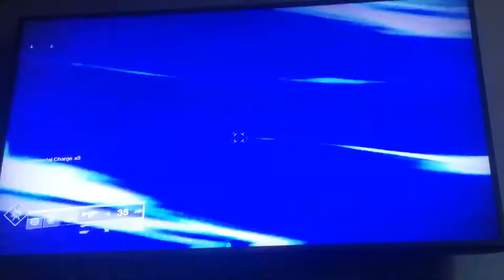Remember the red war? 1au mission (Destiny 2)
Time to finally board the almighty